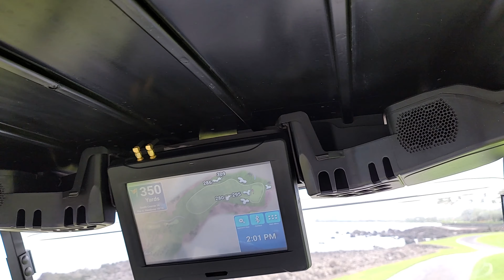Golfing in Hawaii | Mauna Lani South Course | Back 9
World famous hole number 15! Mauna Lani is a very special place! I highly recommend you check this place out! It is such a beautiful golf course!